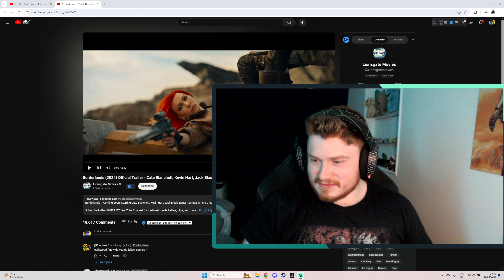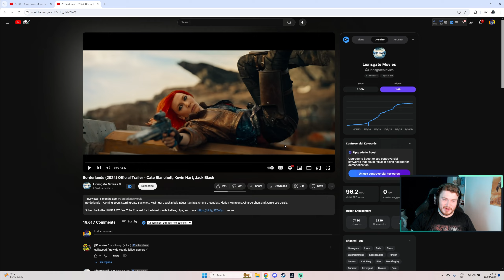The Borderlands Movie is AWFUL - FULL Review!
SPOILER WARNING!!!

This film might be one of the worst things to come out of the borderlands franchise and we have tales 2 don't see this movie it is horrible